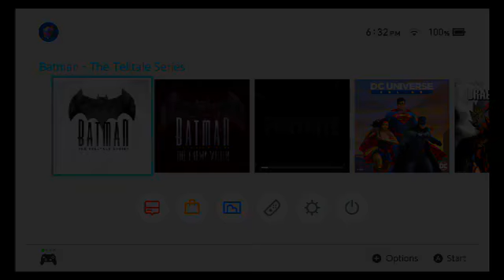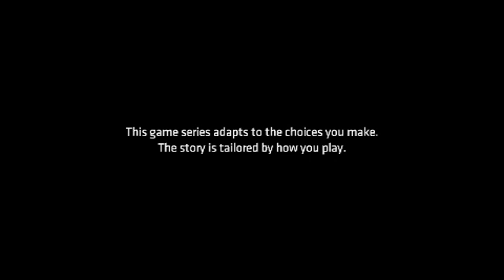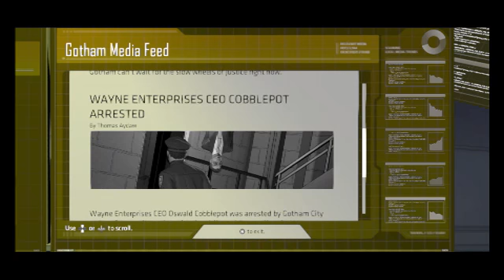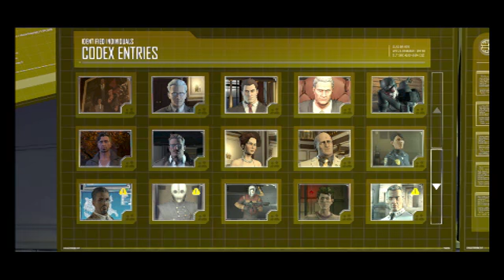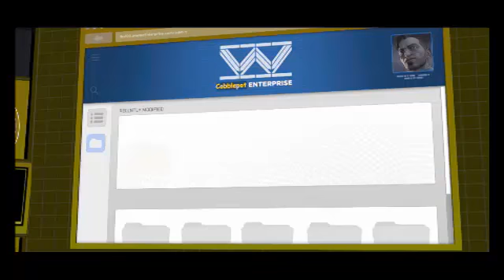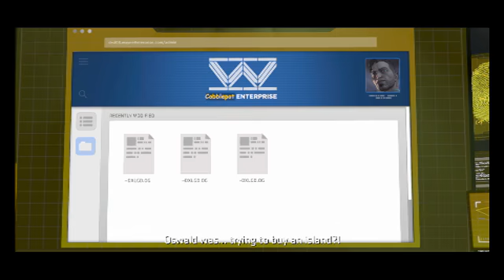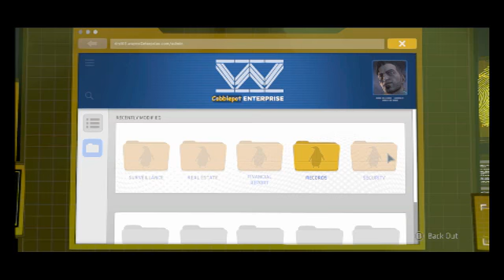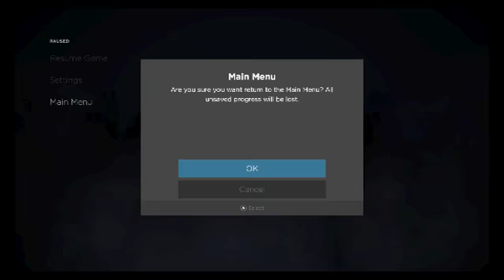Highlight: Batman - The Telltale Series for the Nintendo Switch